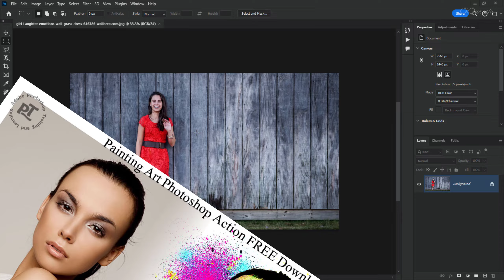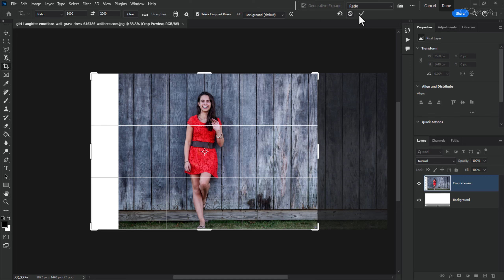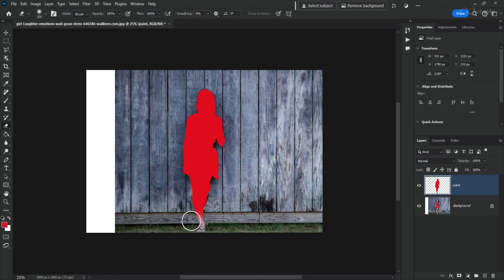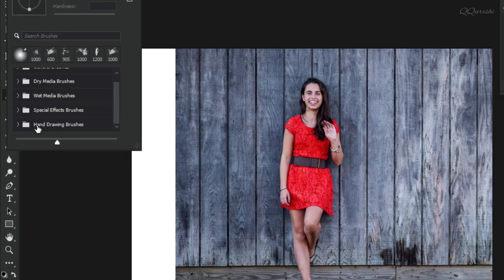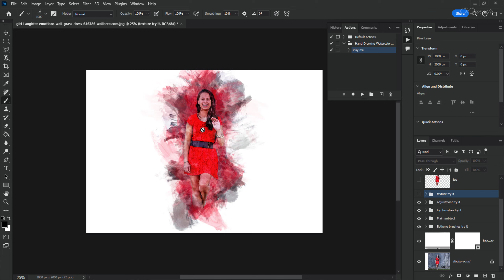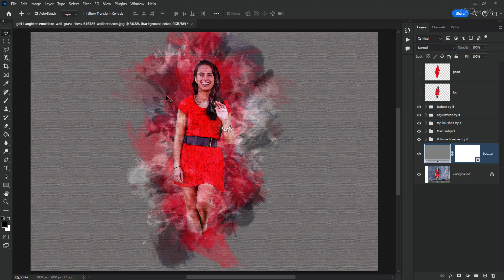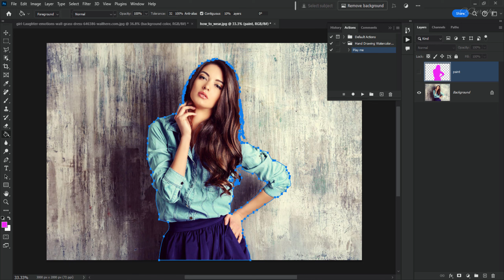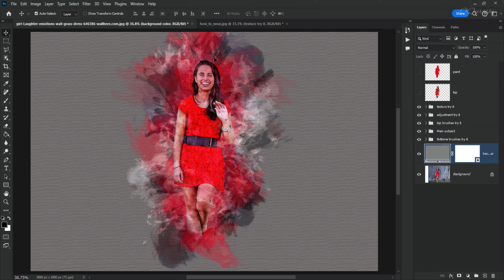Hand Drawing Watercolor Action FREE for Photoshop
Hand Drawing Watercolor in Photoshop is a technique that involves creating a watercolor look using brushes and tools in Photoshop. This technique is a great way to add texture and depth to your images, and can be customized to fit your style. To create a realistic watercolor look, you can use various brushes and settings, including custom shapes, opacity, and blending modes. Additionally, you can use filters and effects to enhance the watercolor effect. With practice and experimentation, you can achieve stunning results in photoshop.
🔎 HASHTAGS 🔎
💡 TOPICS IN THIS VIDEO 💡
Photoshop is a powerful digital image editing software that includes features to create and enhance hand drawings. With the Action feature, you can automate repetitive tasks, like adding watercolor effects, saving time for more creative pursuits.
0:00 Intro
0:03 Introduction to a free watercolor action for Photoshop
1:21 Demonstrating how to select and fill a subject with watercolor effect
2:29 Hand drawing watercolor action requires specific Makh Soos brushes for the effect.
3:39 Action creates watercolor effect in Photoshop
4:46 Creating and adjusting textures and brushes in Photoshop
5:54 Using colors effectively in watercolor painting.
6:58 Hand Drawing Watercolor Action picks colors from the subject
8:05 Learn how to apply shades with different colors in watercolor action